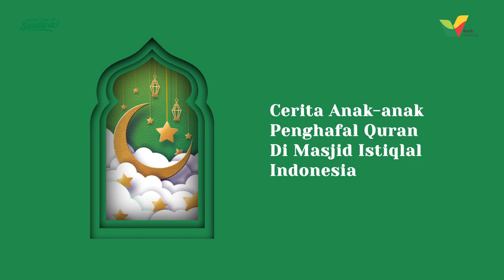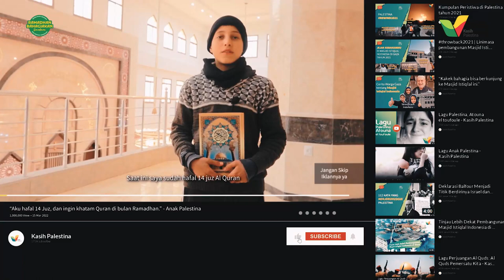“Aku hafal 14 Juz, dan ingin khatam Quran di bulan Ramadhan.” - Anak Palestina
Masya Allah,  ternyata adek-adek kita di Gaza sana sudah banyak sekali hafalan Qurannya, dan mereka punya harapan bisa menyelesaikan hafalannya di bulan Ramadan ini.

Jadi terinspirasi ya buat rajin ngafal Quran juga?

Hayo Sahabat Kasih Palestina udah sampai mana tilawah Qurannya?
Tetap semangat ya,  mumpung masih di Bulan Ramadan!